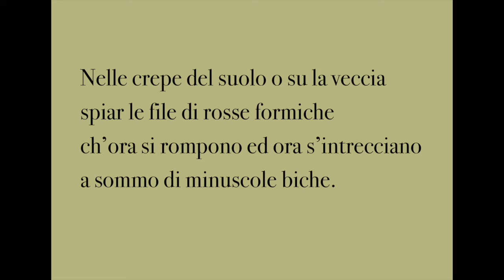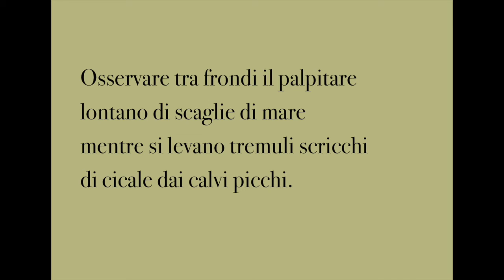Gabriele Via - Meriggiare - Eugenio Montale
Gabriele Via legge Meriggiare di Eugenio Montale, da "Ossi di seppia"